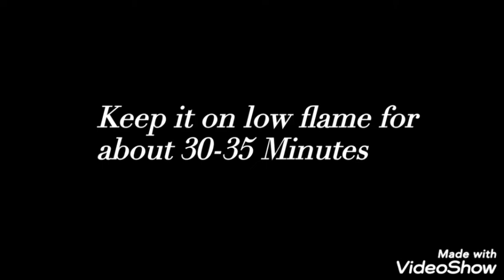Bread Pudding Recipe | Easy and Super tasty Dessert Recipe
Bread pudding

Music Credits-Music: Spring In My Step - Silent Partner

Title : Spring in my step
Artist :Silent Partner
Genro :Pop